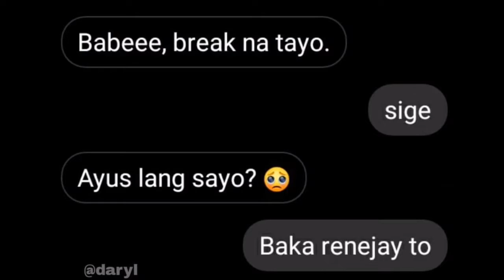baka renejay to! memes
baka renejay to:)💪👊

mag co content ako ng ML sa 2021 prank sa ML abangan😊:)